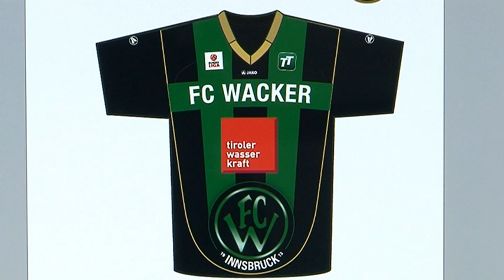tivoli tv: FC Wacker Innsbruck Dressen 2011/2012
Die neuen Dressen des FC Wacker Innsbruck mit Infos des Designer für die Saison 2011/2012; (C)tivoli tv 2011